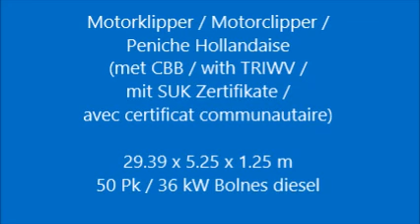Motorklipper 29.39 (met CBB),Inconstant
Type : Motorklipper 29.39 (met CBB)
Catagory : ex beroeps varend woonschip
Material : staal
Region : Nederland (NL)
Location : Amsterdam
Dimensions : 29.39 x 5.25 x 1.25 m

Voormalig zeilend binnenvaart vrachtschip, omgebouwd tot motorschip en als zodanig lange tijd beroepsmatig in de vaart geweest. In 1995 uit de vaart genomen en omgebouwd tot Varend Woonschip. In het ruim is voorin een riante werkplaats en daar staat tevens de generator. Van dit gedeelte kan de luikenkap open. De woning is voorzien van een stalen dek met daar overheen de houten luiken (sier en in slechte staat). De prachtige 2 cilinder lucht gestarte Bolnes diesel functioneert prima. De roef is grotendeels origineel en voorzien van een kombuis en 2 hutten. Het schip heeft een historische status.

Former sailing inland cargo vessel, converted to motor vessel and as such professionally used. In 1995 she was taken out of service and converted into a Sailing Live Aboard. In front is a spacious workshop with the generator. Of this section, the hatch opens. The living area is equipped with a steel deck over which the wooden hatches are placed (decorative and in poor condition). The stunning two-cylinder air-started Bolnes diesel works fine. The aft cabin is mostly original and with a galley and two cabins. This barge has a Dutch historical status.

Ehemalige Segelbinnenfrachtschiff die in einem Motorschiff umgewandelt ist und als solche eine lange Zeit berufsmäßig gefahren hat. Im Jahr 1995 wurde sie umgezogen in einem Fahrendes Wohnschiff. In dem Vorschiff ist eine große Werkstatt mit dem Generator und es ist möglich die Luke zu öffnen. Die Wohnung ist mit einem Stahldeck mit darüber Holzluken (dekorativ und in einem schlechten Zustand) ausgestattet. Die atemberaubende, Luft gestartet, Zweizylinder Bolnes Diesel funktioniert gut. Die Hinterkabine ist meist original und mit einer Kombüse und zwei Kabinen ausgestattet. Das Schiff hat einen historischen Status.

Anciennement barge à charge rénové en barge à moteur, et utilisé ainsi professionnellement. Convertit en bateau logement en 1995. A l'avant, il y a un espace atelier qui compte avec un générateur. Le quartier logement est équipé d'un pont en fer sur lequel les écoutilles ont été placées. (Décoratives, mais en mauvais état). Le remarquable moteur à deux cylindres démarrable à l'air Bolnes fonctionne très bien à gazole. L'espace arrière est, pour la plupart, originel, et  comprendre deux chambres et une cuisine. Le navire a un statut historique.